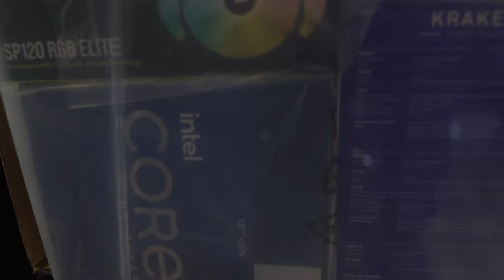I BUILT MY OWN PC!!!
▼ Specs
i9-12900k, ROG Maximus Hero, Gigabyte RTX 3080Ti, 32GB Kingston Fury DDR5 4800mhz, NZXT Kraken Z73 360mm AIO, 970 Evo Plus 2TB x2, Corsair SP120 x6, Samsung Odyssey G7 4k144hz, Lian-Li 011 Dynamic.